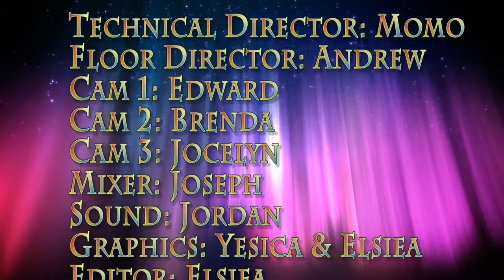Pacers on Demand - 03/08/17